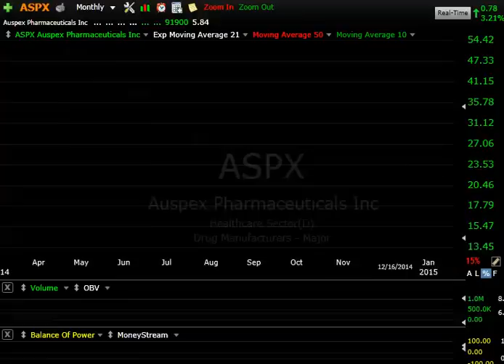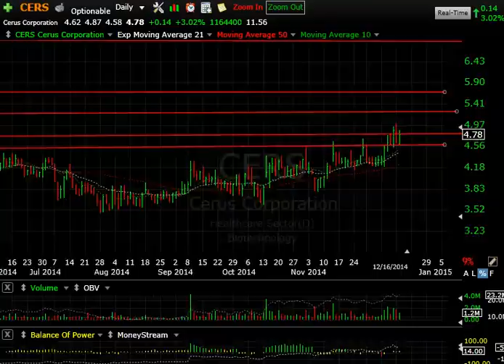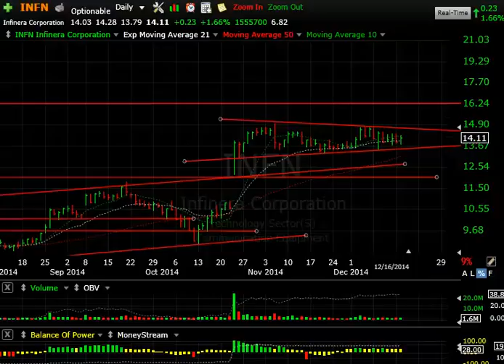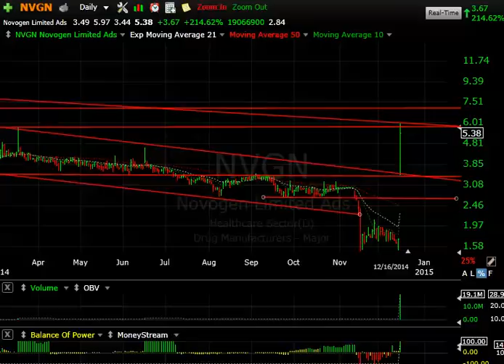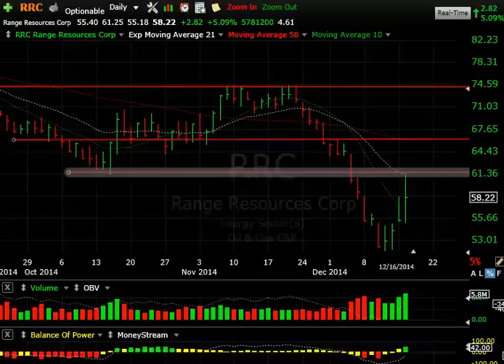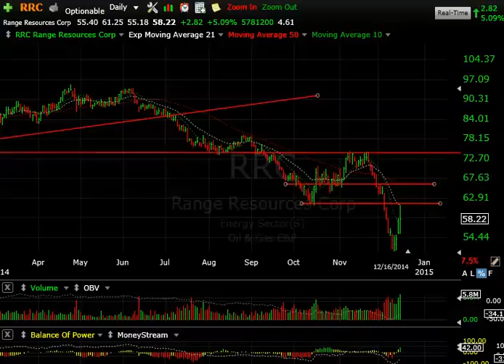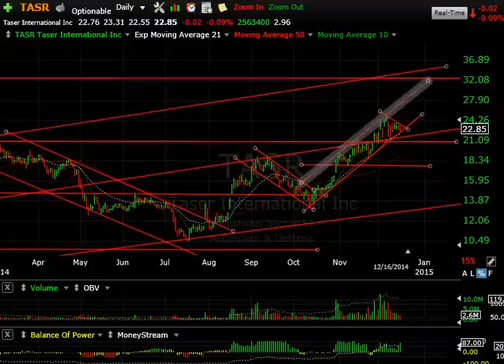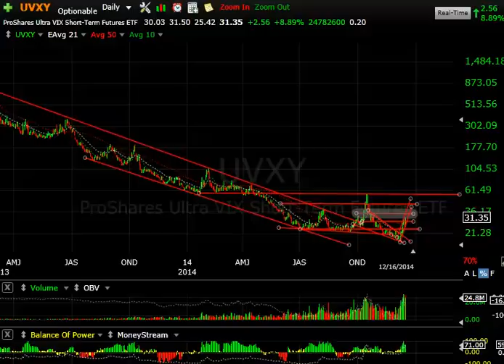CY, FLML, OAS, TASR - Harry Boxer, TheTechTrader.com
The stock market is still shaky. They looked really good in the morning, tried to rally, and then they rolled over and closed at the lows for the day. This market is not done yet. But there are some stocks that are acting great. After hours there were a couple of biotech stocks that had some pretty good news.

Cypress Semiconductor Corporation (CY) has been great since we first mentioned it, and since the gap and merger with CODE. It gapped up and has been running up a nice tight channel for two weeks and it’s still moving up. It didn’t get into the 12 range like I wanted, but here it is up to 14.28 on Tuesday. There is some later resistance in this zone. It has a beautiful base pattern in the course of the last couple years. The breakout here could be significant. We may see this stock eventually move in the high teens. Look for it at 19-20 on an intermediate basis. Short-term, though, I would love to see a pullback set-up.

Flamel Technologies SA (FLML), one of our swing trades, is acting great. It had a big reversal day recently. Note, though, that it’s having a difficult time getting through 17.40. That’s what we are going to look for here. If it gets through there, the next targets are 19 and 21.

Oasis Petroleum Inc. (OAS) is an oil stock that I know pretty well, and I wasn’t surprised to see it roll over. It went from 57, all the way down to 11, and change. The reason I put a swing trade on it late on Tuesday is that when I looked at the total volume of 16 1/2 million shares, bigger than all the down days, it’s had recently, perhaps a key reversal day. The next target is 17 1/2-18, which is a swing-trade target, but it could very well make it up to 20-22 1/2. First things first. Let’s get a follow-through and get it up towards 17-17 1/4-1/2, and then we’ll go forward.

TASER International Inc. (TASR) has an interesting way that it’s forming, a little wedge on lower volume within the confines of a rising channel. In afterhours it has a little bit of a tick up. It closed at 22.85, and traded up to 23.50. Something may be brewing there. We’ll have to see. But in any case, there’s a possibility of a strong opening on Wednesday. I’m still looking for that 28 level, maybe as high as 32-33 on an intermediate basis. It still has good momentum as far as I am concerned.